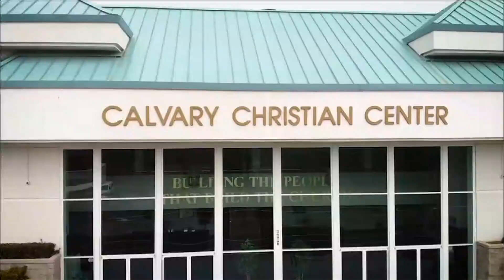2019 Sacramento Victory Campaign: Sacramento Backstage (8:30 a.m.)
Join Tim Fox and his guest Tracy Harris at the 2019 Sacramento Victory Campaign. Tracy shares a word about God surrounding us with protection during a spiritual battle just as He would protect His very own eyes during a sandstorm. He has us covered by His mercy. More healing videos from Branson!